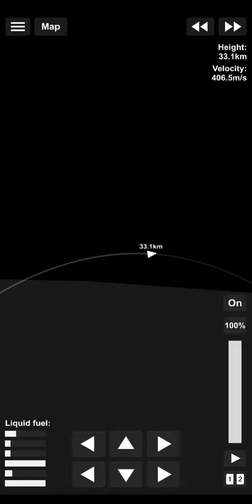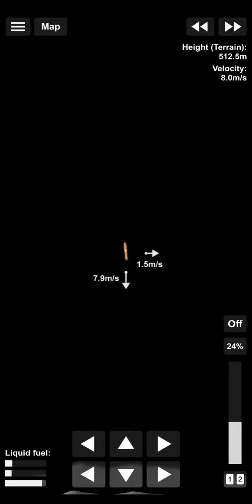Chandrayan 3 Successful Landing Spacial Let's Land A Truck On The Moon Space Flight Simulator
Chandrayan 3 successful landing on the moon